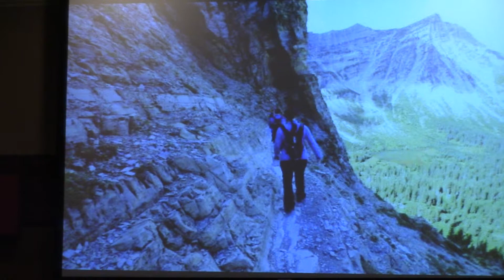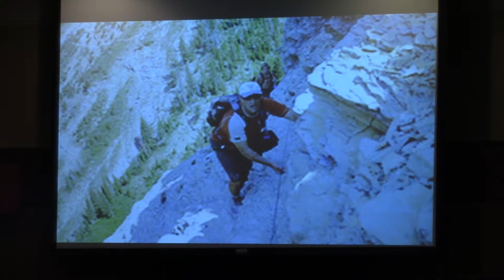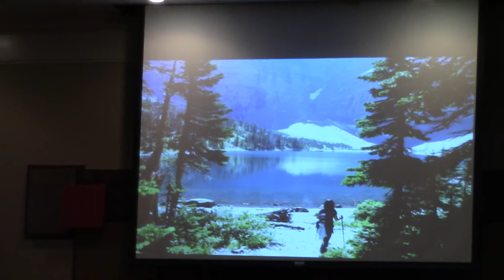Steve Sapp's Excellent Adventure Part 2